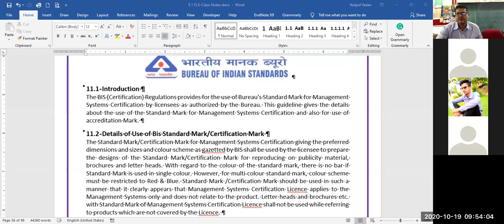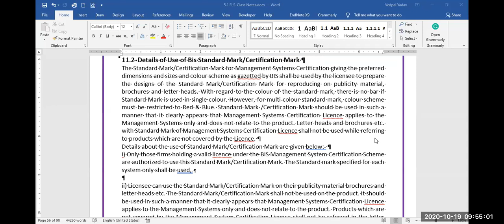FLS-19102020-1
This video relates to the field of Food Technology, Science, Processing, Engineering, Gastronomy, etc.